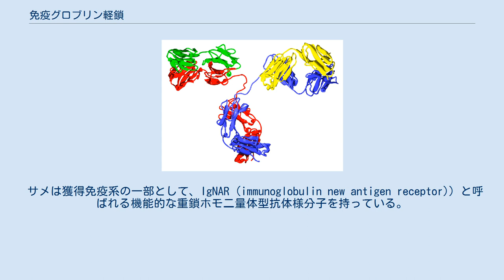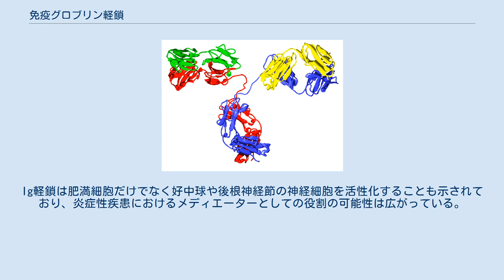免疫グロブリン軽鎖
典型的な抗体の模式図。
2つのIg重鎖（青）と軽鎖（緑）がジスルフィド結合によって連結されている。
定常領域（C）と可変領域（V）が示されている。
 抗体分子のリボン図。
2つの重鎖は赤と青で、2つの軽鎖は緑と黄で示されている。
 免疫グロブリン軽鎖（めんえきグロブリンけいさ、英: immunoglobulin light chain）は、抗体（免疫グロブリン）のサブユニットである。
典型的な抗体は、2つの免疫グロブリン（Ig）重鎖と2つの軽鎖から構成される。
 ヒトの軽鎖には2つのタイプが存在する 抗体はB細胞によって産生され、各細胞はただ1つのクラスの軽鎖を発現する。
軽鎖のクラスがいったん設定されると、そのクラスはB細胞の一生を通じて固定される。
ポリクローナル遊離軽鎖アッセイによると、健常人での血清中のλ鎖に対するκ鎖の正常な比率は0.26から1.65の範囲である。
ここからの大きな乖離は新生物の徴候である。
κ鎖とλ鎖の双方が正常な比率を維持しながら比例して増加することがあり、これは多くの場合、血球細胞の疾患以外の要因、たとえば腎臓病などの徴候である。
 四肢動物における免疫グロブリン軽鎖の遺伝子は、κ、λ、σという3つの異なるグループに分類される。
κ、λ、σアイソタイプの多様性は四肢動物の放散進化に先んじて生じたものである。
σアイソタイプは両生類系統の進化後、爬虫類系統の出現前に失われた。
 下等脊椎動物では他のタイプの軽鎖も存在し、軟骨魚類や真骨類にはι鎖が存在する。
 ラクダ科は哺乳類のなかでも独特であり、2つの重鎖を含むが軽鎖を持たない機能的抗体も有する。
 サメは獲得免疫系の一部として、IgNAR（immunoglobulin new antigen receptor)）と呼ばれる機能的な重鎖ホモ二量体型抗体様分子を持っている。
ラクダ科の重鎖抗体が進化の過程で軽鎖のパートナーを失ったものと考えられているのに対し、IgNARはもともと結合する軽鎖を持っていなかったと考えられている。
 典型的な抗体には1つのタイプの軽鎖のみが存在し、個々の抗体の2つの軽鎖は同一である。
 各軽鎖は2つのタンデムな免疫グロブリンドメインから構成される。
 軽鎖タンパク質のおよその長さは211アミノ酸から217アミノ酸である。
定常領域は軽鎖のクラス（κ、λ）を決定する。
λクラスには4つのサブタイプ（λ1、λ2、λ3、λ7）が存在する。
 リンパ系の個々のB細胞はκ鎖またはλ鎖の軽鎖のいずれかを持っており、双方を持っていることは決してない。
免疫組織化学的手法を用いることで、κ鎖とλ鎖を発現しているB細胞の相対的存在量を決定することができる。
リンパ節や同様の組織が反応性または良性の場合には、κ鎖陽性細胞とλ鎖陽性細胞が混在している。
しかしながら、一方のタイプの軽鎖が他方よりもはるかに多く存在している場合には、それらはすべて小さなクローン集団に由来している可能性が高く、B細胞リンパ腫など悪性である可能性を示している。
 多発性骨髄腫など、腫瘍性形質細胞で産生されるIg軽鎖はベンス・ジョーンズタンパク質と呼ばれる。
 遊離Ig軽鎖レベルの増加はさまざまな炎症性疾患でも検出される。
リンパ腫の患者でみられる増加とは対照的に、炎症性疾患で増加するIg軽鎖はポリクローナルである。
これらのIg軽鎖は肥満細胞に結合し、その抗原結合能を利用して肥満細胞の活性化を促進することが示されている。
肥満細胞の活性化はさまざまな炎症性メディエーターの放出を引き起こし、炎症性疾患の発症に寄与すると考えられている。
Ig軽鎖は肥満細胞だけでなく好中球や後根神経節の神経細胞を活性化することも示されており、炎症性疾患におけるメディエーターとしての役割の可能性は広がっている。